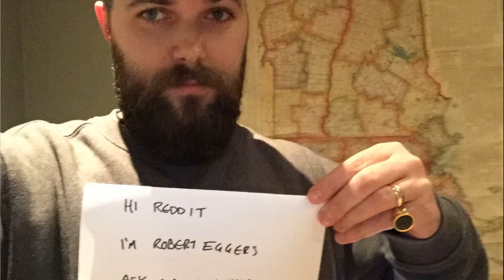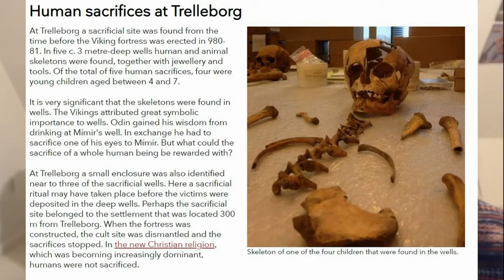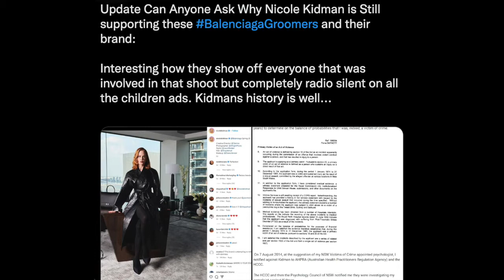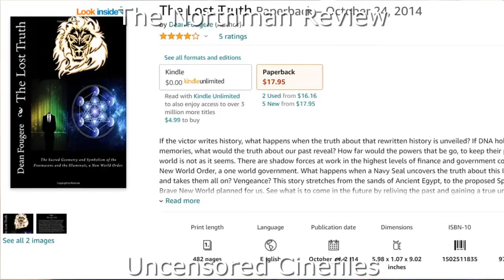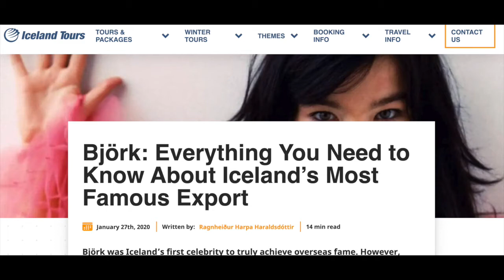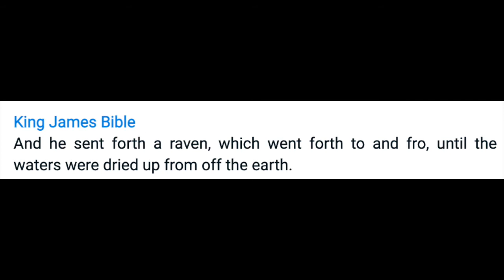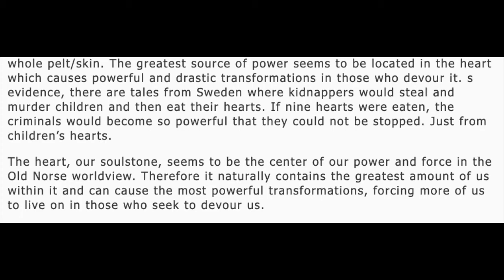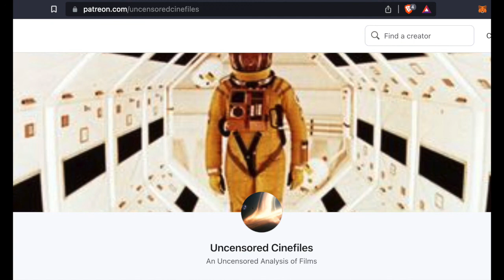The Northman Film Review Occult and Esoteric Analysis: The Raven's of Odin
This is the Northman Film Review with occult and esoteric analysis of the symbolism in the film. Warning this review contains spoilers. From the Raven's of Odin to the enlightenment of Amleth via the dark path. This is a fantastic film that is historically very accurate by the new up and coming Director Robert Eggers who seems to be a modern day Stanley Kubrick in the making. This Northman movie was extremely well done, a lot of the film seems like a painting due to the quality of the film work and scene design. Highly recommend watching the Northman before seeing our review.